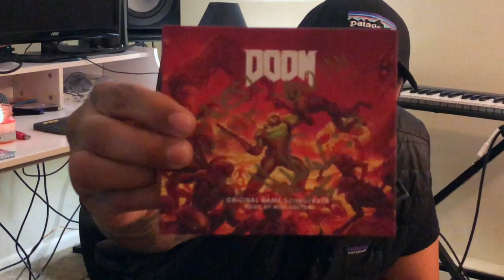3 DAYS OF DOOM - DAY 2 - What was it like to be in the "Heavy Metal Choir".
Watch Wesley give you an inside scoop on Doom Eternal's Heavy Metal Choir!
Part 2 of our 3 part series: 3 DAYS OF DOOM